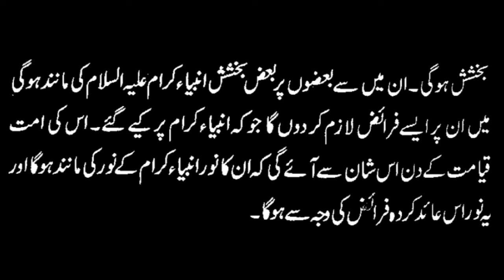Nabi-e-Kareem(ﷺ)Ki Ummat Ki Shan||Allah Said to Hazrat Dawood(A.S)||Muhammad Adeeb Ali||Darood||DDS